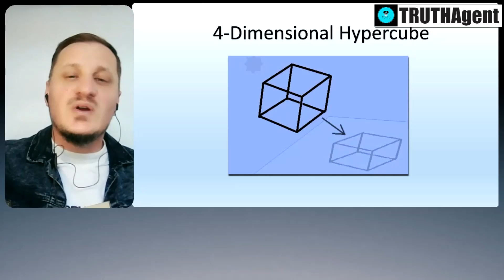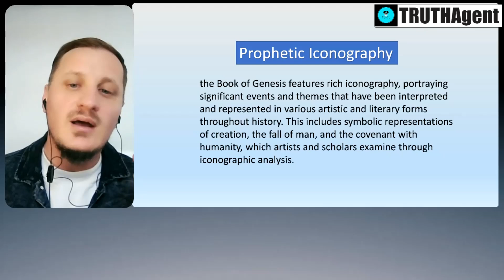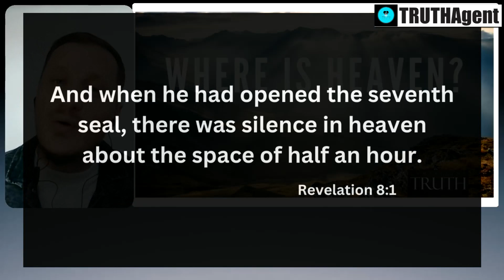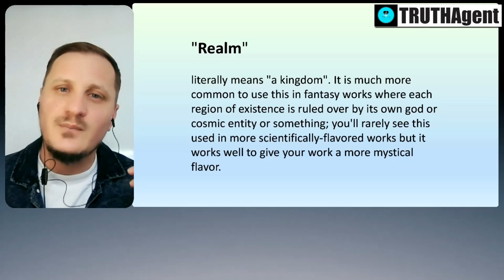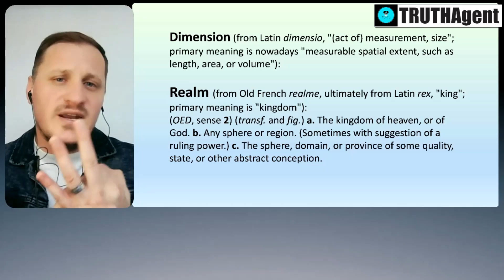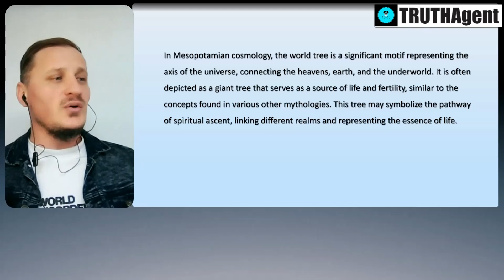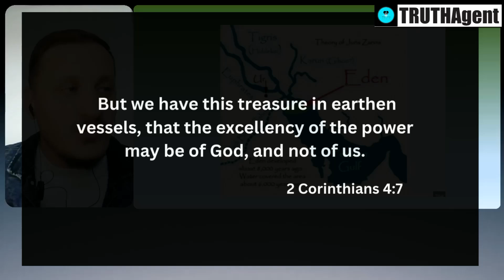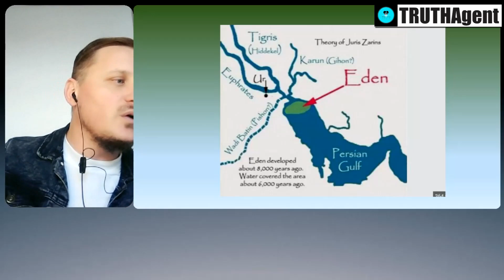Mysteries of Eden: Stargates & Cosmic Convergence | Genesis 2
Uncover the mysteries of Eden like never before! We explore the cosmic waters, stargates, and the mysteries of realms and dimensions in this thought-provoking video. What was the significance of the 4 rivers flowing from the garden? Where is the Garden of Eden? Find out in this video!

The Cosmic Waters of Eden: Stargates & Mysteries of the 4 Rivers | Genesis 2:10-14

If you know someone who needs to see it, share it. Add it to a playlist if you want to watch it later. I only ever endorse products that I have personally used and benefited from personally. Thank you for your support!